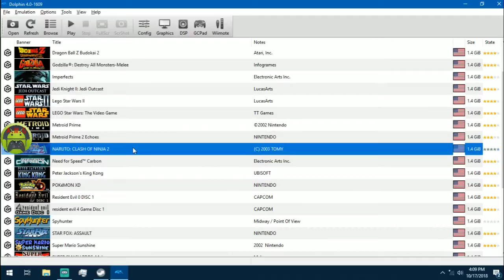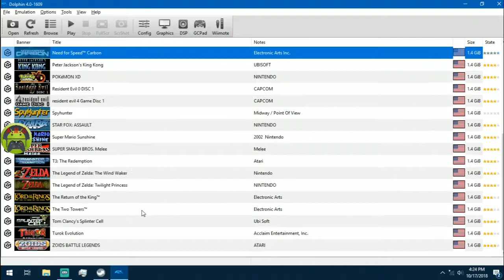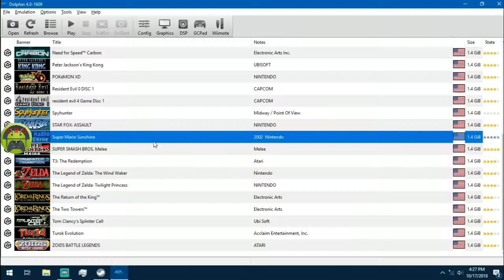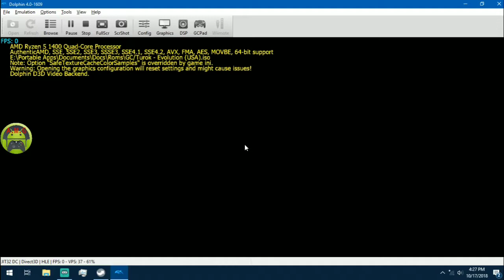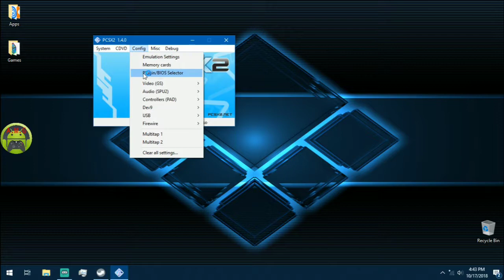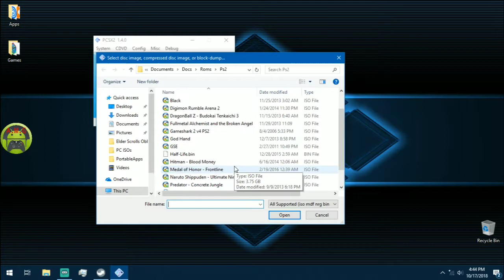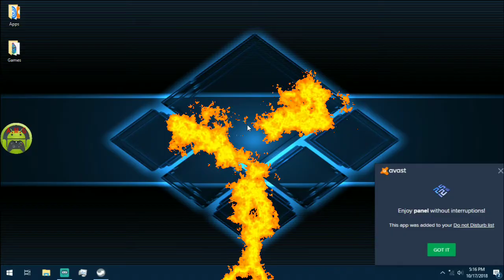2 Players Josh vs Mark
Today's video series is none